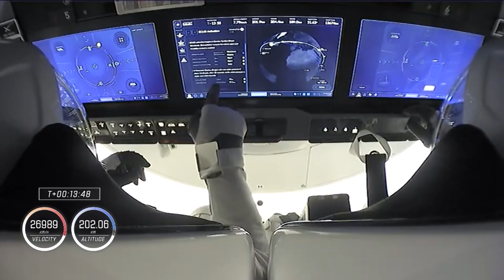Space to Ground: Resilience Rises: 11/20/2020